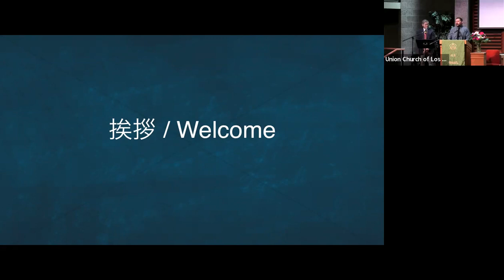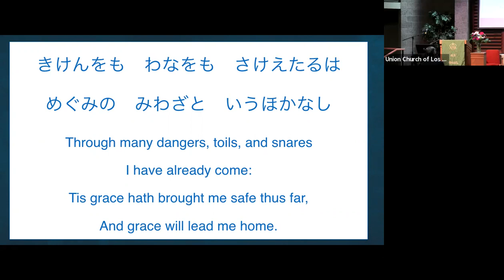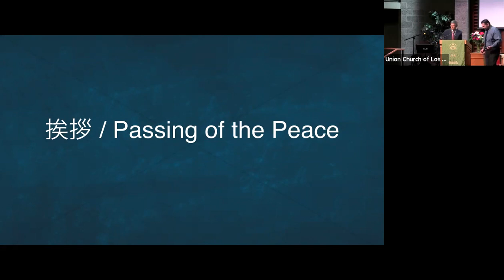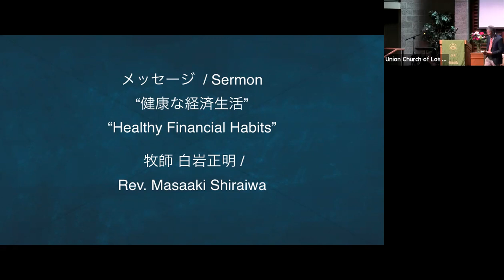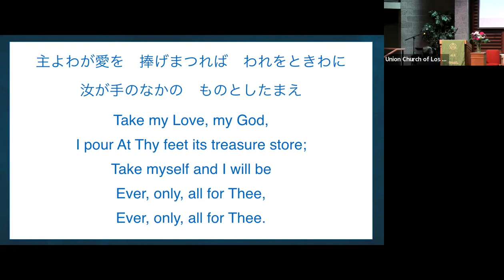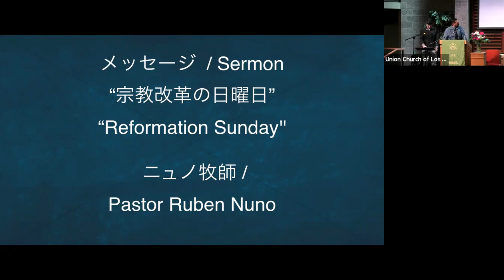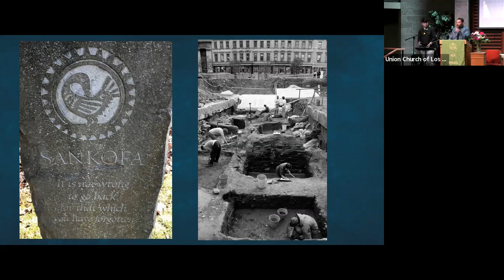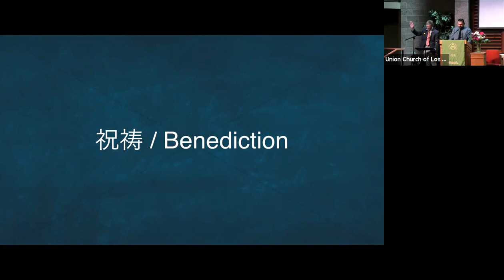English & Japanese Combined Service (Stewardship Month & Reformation Sunday)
10/30/2022
ロサンゼルス合同教会

白岩正明 牧師  Rev. Shiraiwa Masaaki
ニュノ 牧師 Pastor Ruben Nuno
Inho Song (Interpreter)